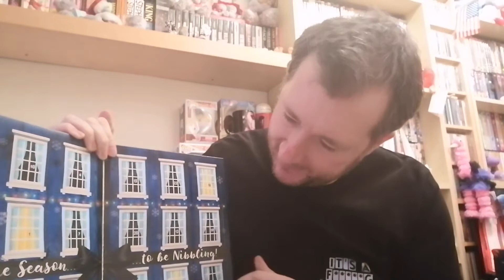Christmas Countdown Day Three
It's Day 3. More beer, more cheese.